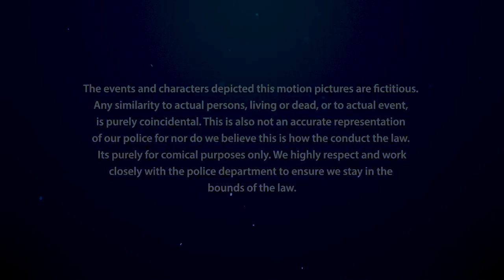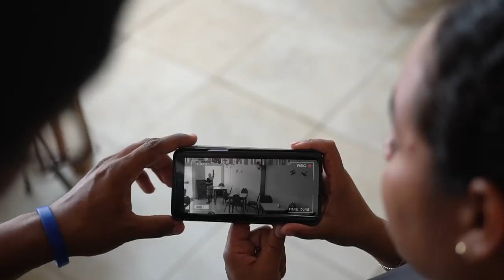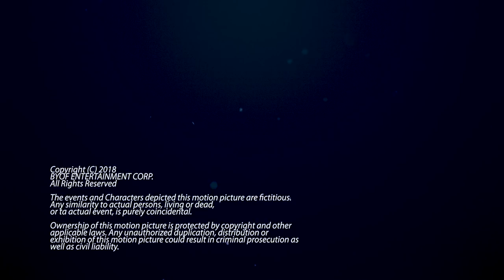S2: E7 - TAG ALONG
Big i Mac ta hanja nan ku un situashon di atrako i un kompnjero inespera ku ta kla pa yuda nan den e kaso aki.